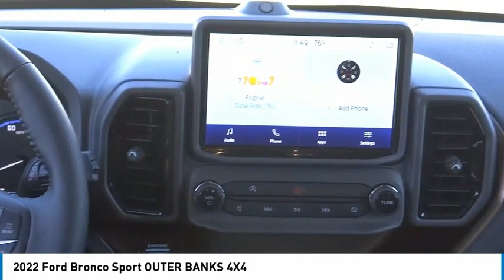2022 Ford Bronco Sport ORANGE TUSTIN PLACENTIA FULLERTON ORANGE COUNTY 00222106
2022 Ford Bronco Sport OUTER BANKS 4X4

Villa Ford
2550 N. Tustin St.